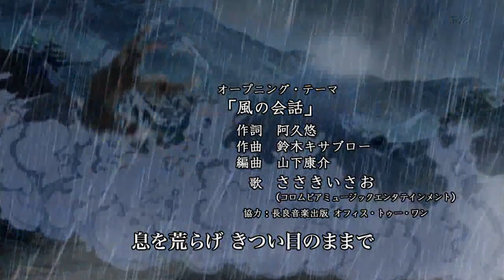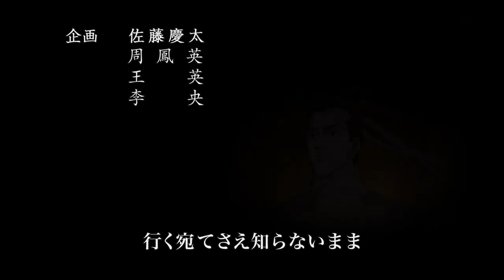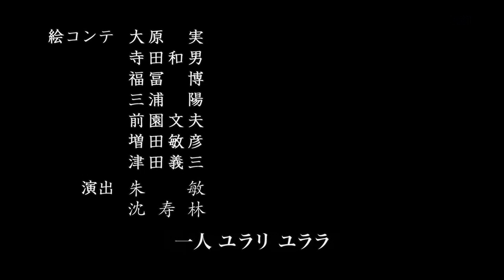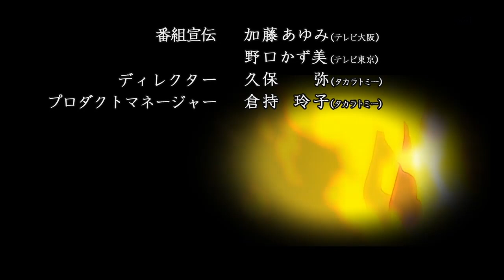Romance of the Three Kingdoms 38 Saikyou Bushou den Sangoku Engi